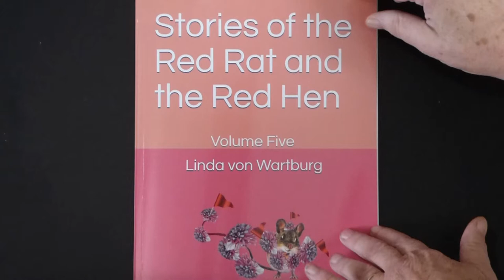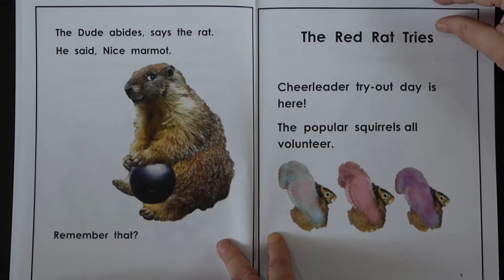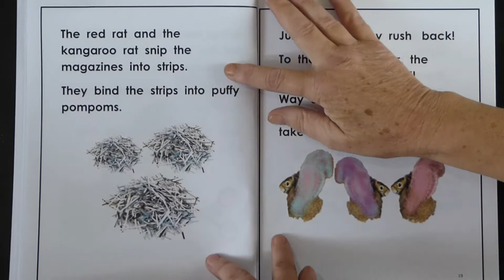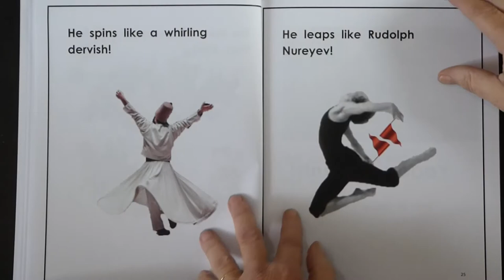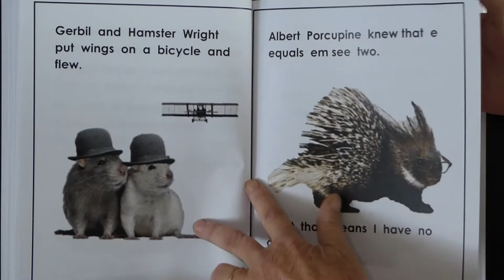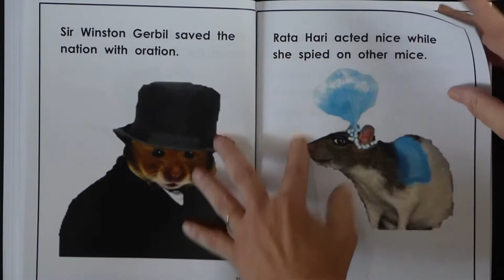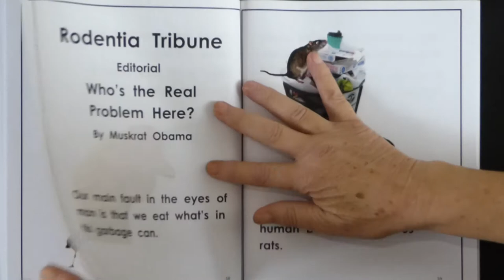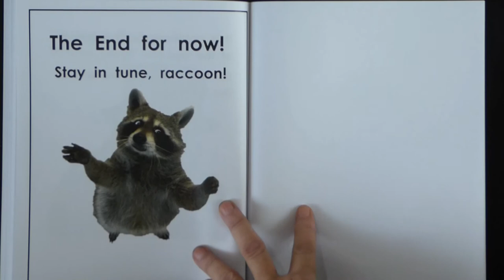Read aloud, Stories of the Red Rat and the Red Hen, Volume Five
In this video, the red rat models compassionate and understanding behavior.